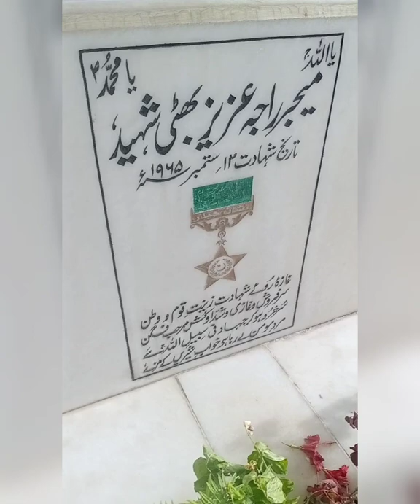Major Raja Aziz Bhatti Shaheed || Aye Rahe Haq ke Shaheedo || Nishan e Haider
Major Raja Aziz Bhatti Shaheed ke Akhri Aram Gah Ladian District Gujrat
Sep 1965 Pak vs India War Lahore Sector

Music
SONG
Aeh Rah-E-Haq Ke Shaheeddo
ARTIST
Noor Jehan
ALBUM
Revival Series-Tarane
LICENCES
MovieBox Record Label (on behalf of Silver Streak Records Limited); Polaris Hub AB, and 6 music rights societies